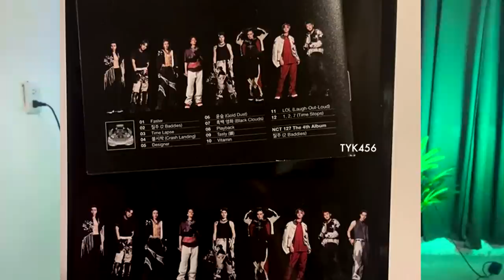SM comete el ERROR mas Grande con NCT127 *OLVIDA poner a un Integrante en la Poartada*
¿Puedes creer que a SM se le olvide agregar a uno de sus miembros en la portada de un álbum? bueno pues esto paso con el integrantes DoYoung de NCT127, en su mas reciente álbum del grupo llamado 2 Baddies la agencia cometió un grave error, pues los fans se dieron cuenta que en la versión del Digipack, en la contra portada este integrante no aparecía y el resto si, te cuento todo en este vídeo.